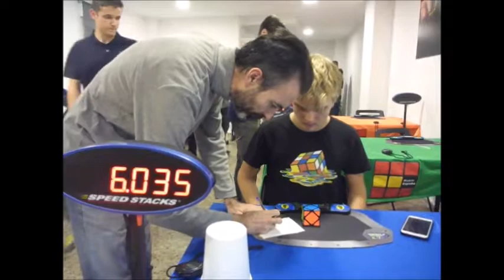Skewb Average || 6.76 seconds || Alicante Open 2017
times:6.85,(6.03),(10.31),6.25,7.19
AlicanteOpen2017